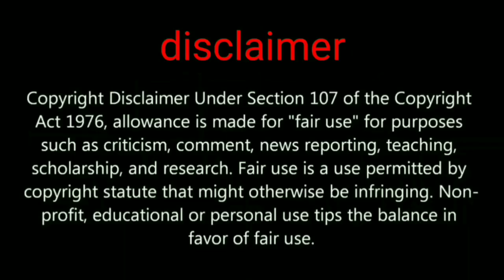PUBG Mobile new gun MG3 coming soon and 2nd-anniversary mode game for peace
Game for peace 2nd anniversary mode and MG3 new gun for pubg mobile

GADGET UNBOXING

My channel tags ignore this part